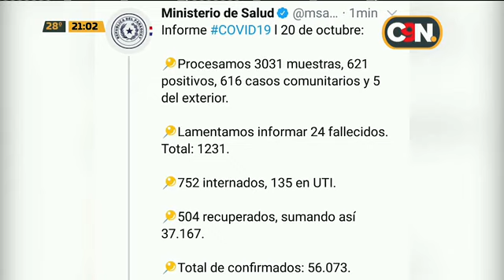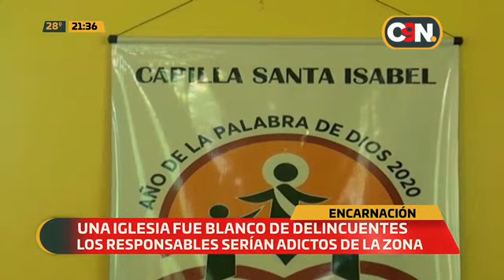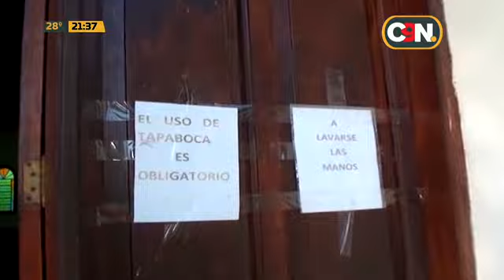C9N Noticias Segunda Edición: Programa del 20 de octubre 2020